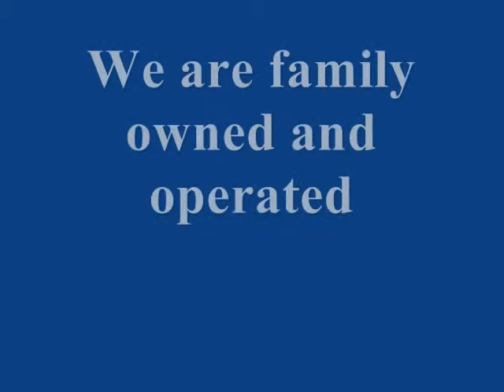Air Conditioner Repair Wylie TX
1st Class Heat and Air offers air conditioner repair service in Wylie, TX